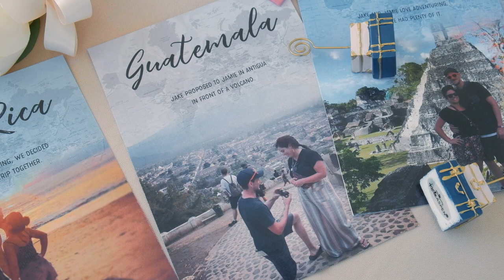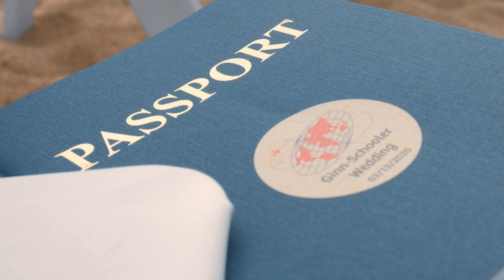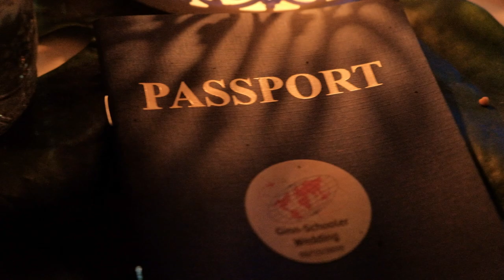Jamie and Jake wedding March 2020.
Thanks to all our friends and family who travelled to Puerto Rico to celebrate the best day of our lives.